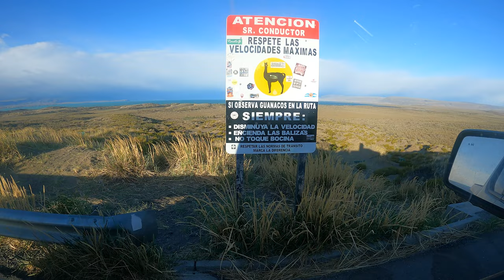vlog #42: Ruta a Ushuaia X 4K | Ruta 40 | Conocemos los 73 Malditos | Paso Pallavicini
Les invitamos a ver el décimo episodio de nuestro viaje a Ushuaia.

En este episodio seguimos ruta hacia el norte de la Patagonia Argentina desde el Calafate, conocemos los 73 malditos bajo un viento muy fuerte y que complico a algunos motoqueros..

Desde la ciudad de perito moreno nos dirigimos al paso fronterizo Pallavicini ... 81 kilómetros de mucho ripio y  camino en mal estado. Finalmente llegamos a Puerto Ibañez para luego continuar hacia la Carretera Austral en donde recorreríamos nuevamente un trozo de esta carretera hasta Coyhaique.

Les recomendamos ver en la máxima resolución...

En ruta hacia un sueño...